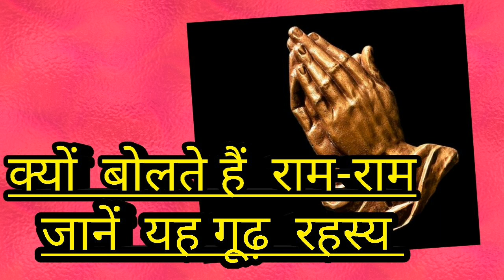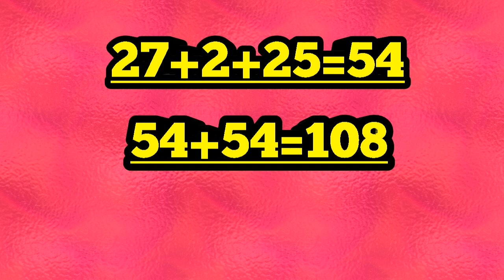क्यों बोलते हैं राम -राम जानें यह गूढ़ रहस्य ।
Raam raam kyon bolte hain ,do baar kyon bolte hain.